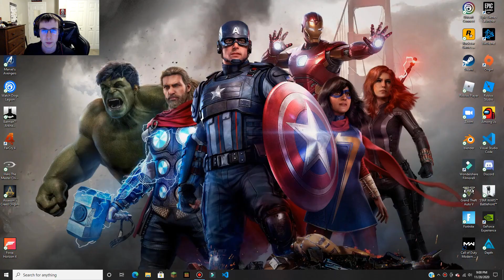MARVEL'S AVENGERS Walkthrough Gameplay Part 21 - M.O.D.O.K Fight Part 1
21st episode of the Marvel's Avengers Series

📜GAME SCHEDULE:
Military Monday: Battlefield 1 (30 min)
Tarleton Tuesday: Marvel's Avengers (30 min)
Watchdog Wednesday: Watch Dogs: Legion (30 min)
Thursday: Batman: Arkham Knight (30 min)
Far Cry Friday: Far Cry 4 (1 hr)
Spartan Saturday: Halo 4 (30 min)
Silent Sunday: Assassin's Creed: Origins (1 hr)